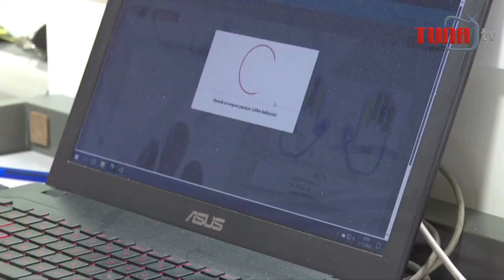80 göçmen organizatörü yakalandı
2024 yılının ilk 4 gününde 27 de Göçmen Kaçakçılığı Organizatörleri ve Düzensiz Göçmenlere yönelik gerçekleştirilen “KALKAN-7” Operasyonlarında  80 Göçmen Kaçakçılığı Organizatörü ve 2155 Düzensiz Göçmen Yakalandı.